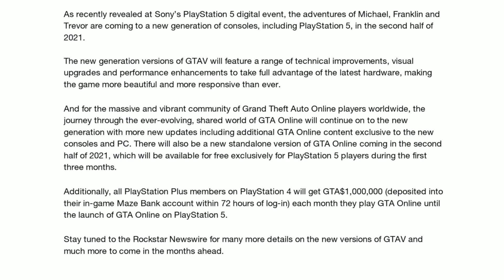GTA 5 Online Being Released On The PS5 For Free With Millions in GTA$ (Full Details)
Unfortunately, Take2, the parent company of Rockstar Games Keeps Copyright Striking this video Ive changed it several times but for some reason it wont pass their automated copyright algorithm. It cannot be monetized, which means the video wont get recommended. Just showing up to my video is enough but anything extra is really helpful. thanks

Heyooo! I am Tylarious, I Make GTA content with a few other things mixed in. The GTA Online Content I create are things like Legitimate Money Guides, Money Grinds, Business Guides, Car Reviews, Top Lists, Tutorials, Live Streams, and way more. I am your Ultimate Guide for Everything GTA Online!